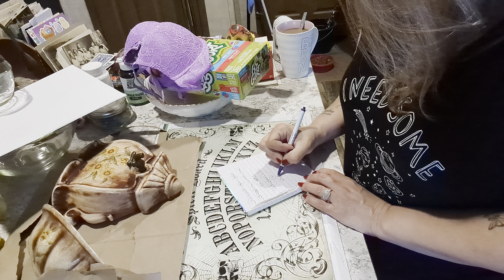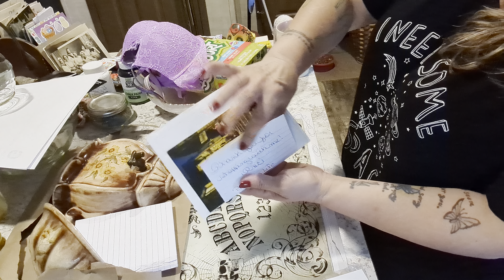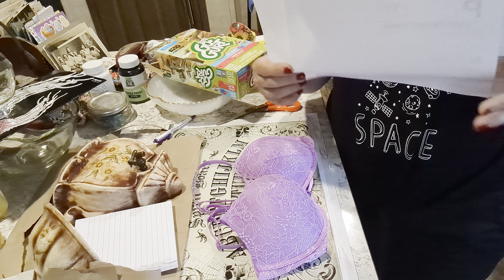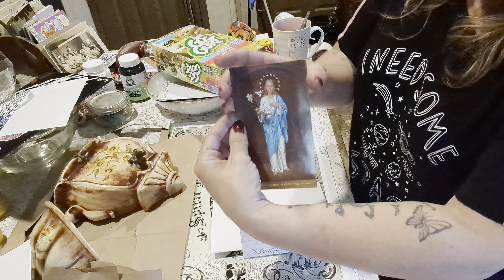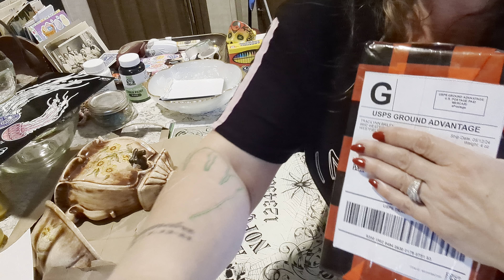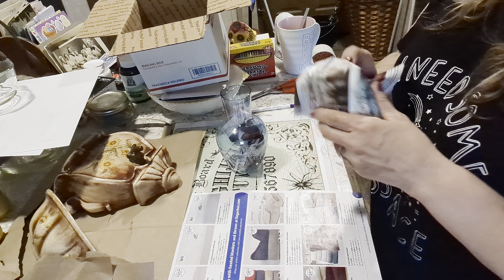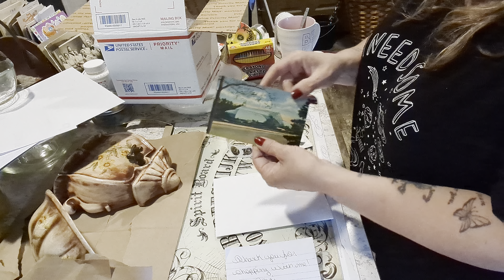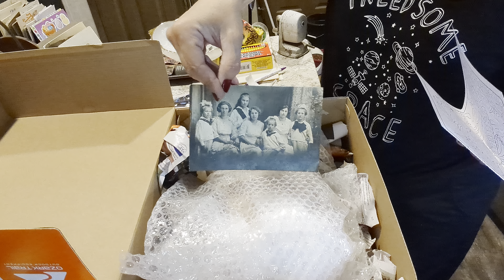SHIPPING & THANK YOU